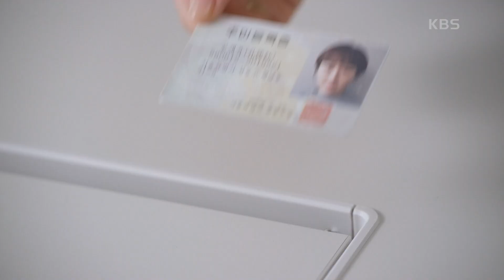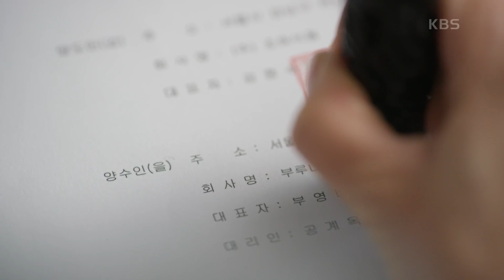계약서에 도장 찍는 조순창-김난주...!! ＂입금은... 언제 되는 건가요?＂ [기막힌 유산/Heritage] | KBS 201001 방송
계약서에 도장 찍는 조순창-김난주...!! ＂입금은... 언제 되는 건가요?＂